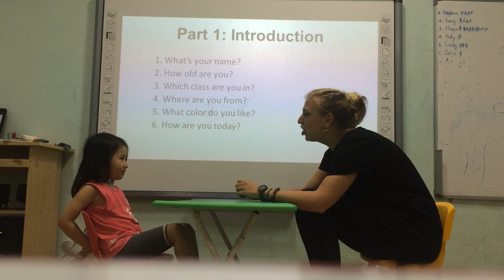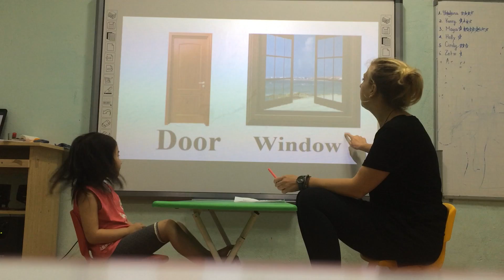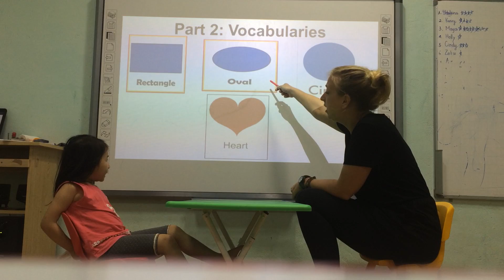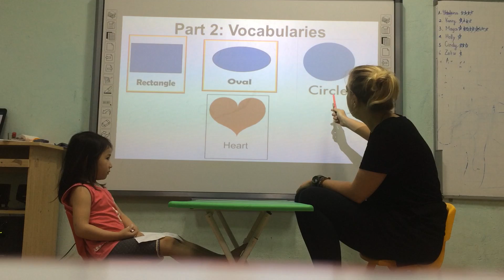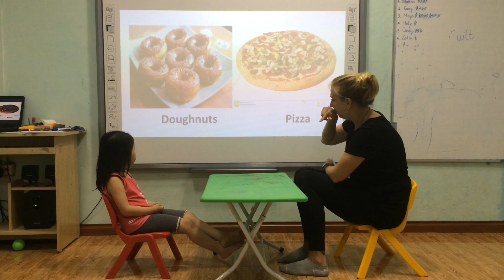Amy-super kids 3-speaking test 25/3/2018